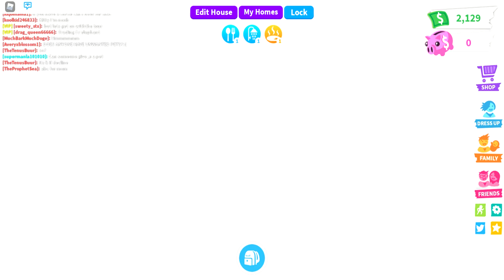NEW HOUSE TOUR/INVENTORY CHECK!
roblox acc-sweety_stx